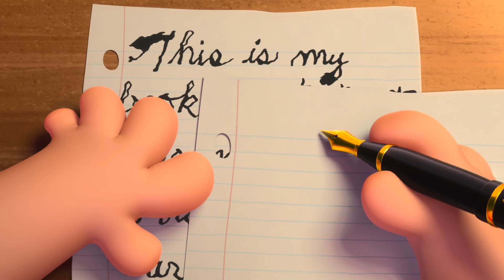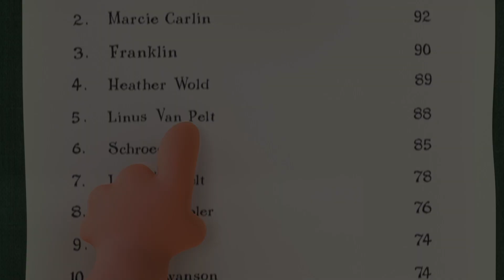Lessons I've Learned | SECRET SANTA for Silent Hero Studios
Secret Santa AMV I made for Silent Hero Studios. You can view his channel here - @SilentHeroStudios  Video is of The Peanuts Movie to "Counting Stars" by OneRepublic.

Made by Rider4Z
in 2023